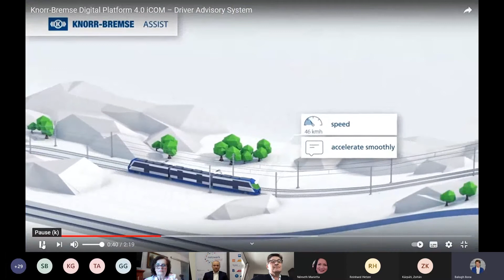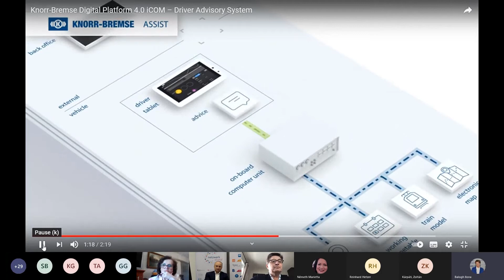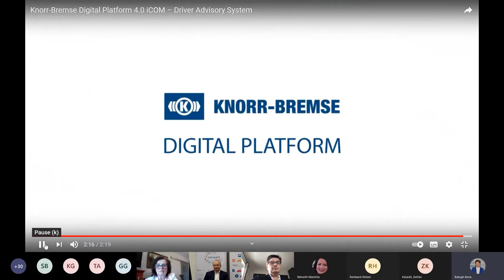Netzwerk Digital: After Work DigiTalks mit DUIHK-Präsident András Sávos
Mit einen neuen interaktiven Format gibt Netzwerk Digital konkrete Informationen aus erster Hand und zeigt die praktische Umsetzung der Digitalisierung in ausgewählten Unternehmen in Ungarn. In der Auftaktveranstaltung geht es im Gespräch mit András Sávos, Geschäftsführer von Knorr Bremse Budapest, um smarte Produkte, intelligente Prozesse und Projektorganisation in Zeiten der Pandemie, aber auch um die besonderen Herausforderungen an das Management, wenn traditionelle hierarchische Strukturen mit flexibler, agiler Projektstruktur verbunden werden sollen.
Sie erwartet ein spannendes Gespräch mit interessanten Insights – nicht nur für produzierende Unternehmen!